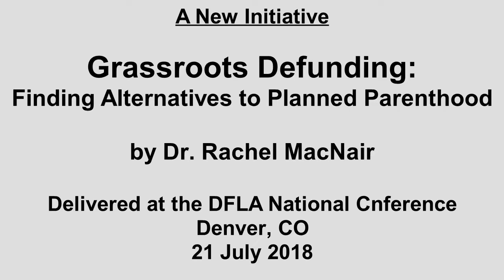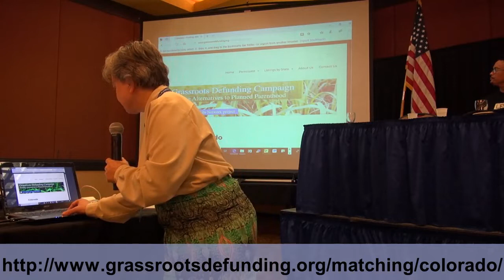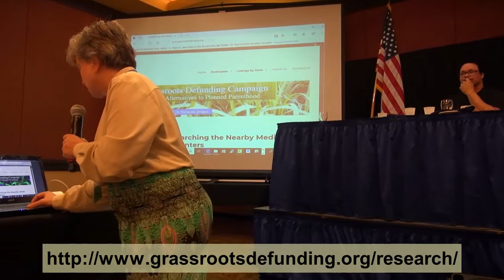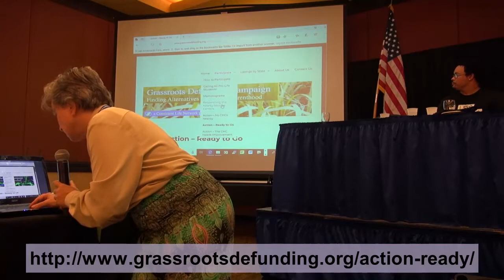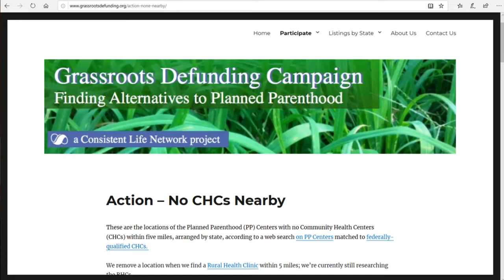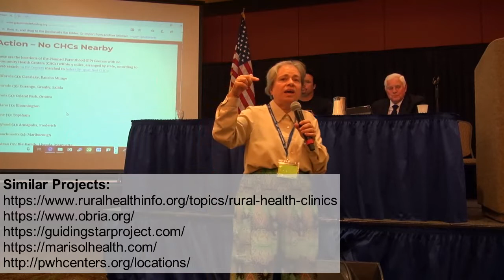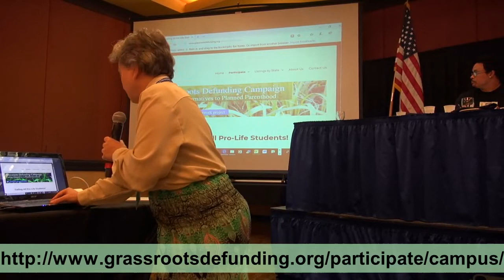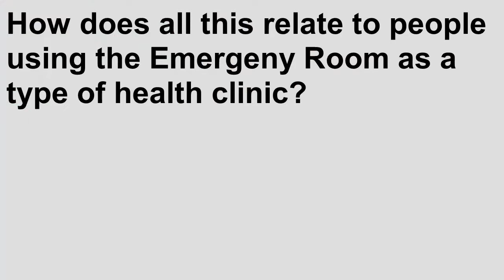The Grassroots Defunding Campaign: Finding Alternatives to Planned Parenthood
Dr. Rachel MacNair describes "The Grassroots Defunding Campaign", an activist initiative to ensure women have good health care alternatives to Planned Parenthood (PP) facilities in their local area.  She describes the back and forth dialogue for defunding PP facilities in this way

"One argument against defunding PP is the assertion that women will be denied non-abortion health care if PP centers are closed. As PP put it in a recent fund-raising letter: 'more than half of all Planned Parenthood health centers are in rural or medically underserved areas, where there are few or no other options.'

"This is countered by the observation that there are far more Community Health Centers (CHSs) and Rural Health Clinics (RHCs).

"But then this point is disputed: there are areas that have PP centers but no CHCs or RHCs. Or where the nearby CHC doesn’t offer services that the PP center does."

This Grassroots Defunding Campaign serves as a clearinghouse to match CHCs, RHCs, and other suitable health facilities with their local PP centers. The website is updated every few days.